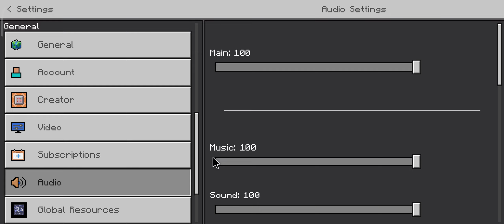Metal Gear Rising: Revengeance 0.3 ADDON in Minecraft Pe